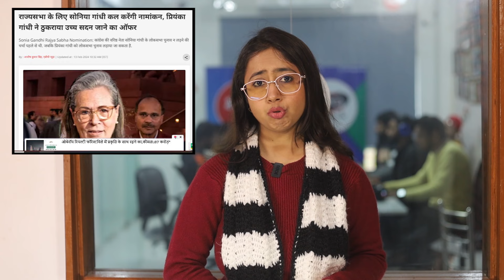रायबरेली से चुनाव लड़ेंगी Priyanka Gandhi ! Soniya Gandhi राजस्थान से लड़ेंगी ?